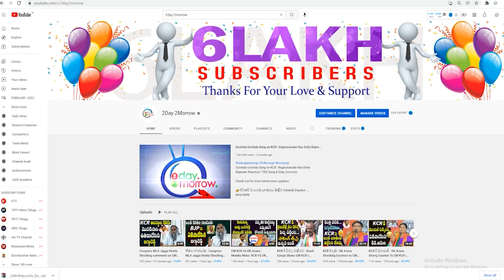BJP MP Dharmapuri Arvind Visits Tirumala Tirupati Temple | MP Dharmapuri At Tirumala